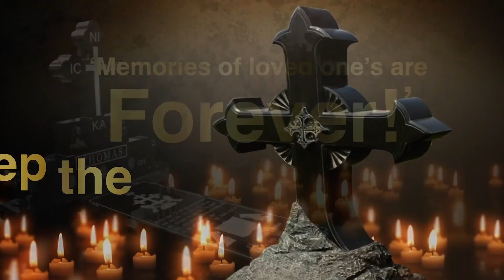Adoor Gopalakrishnan Releases Sreekumar Unnithan's 'Nombarangalude Pusthakam'